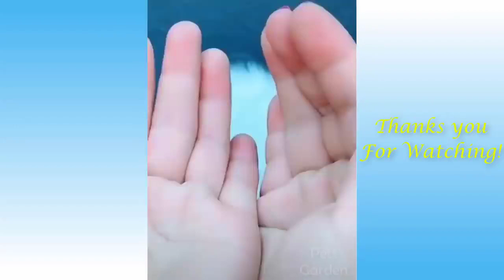Funny Animals Compilation